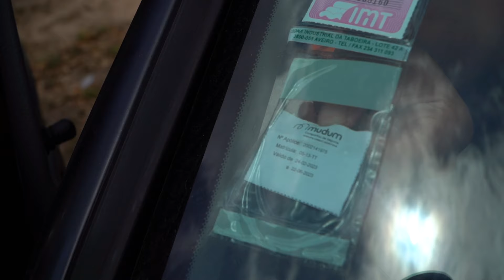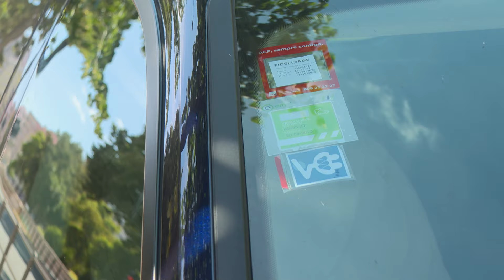Dístico do seguro já não é obrigatório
Os vidros dos automóveis deixam de contar com qualquer dístico referente às obrigações legais e fiscais.